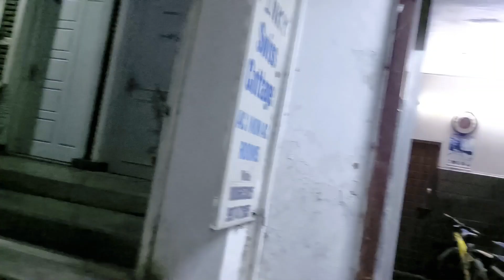Rishikesh Tourist Places | Rishikesh Tour Plan & Rishikesh Tour Budget | Rishikesh Travel Guide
Rishikesh Best Tour Plan For Two Days | ऋषिकेश का सस्ता और अच्छा टूर प्लान | Rishikesh Uttarakhand

By Bus-
The bus is always a good option to reach Rishikesh, no matter whether you are solo or in a group. You can take a bus from ISBT or from Anand vihar. It will take approx 6 hours for the Rishikesh main bus stop, from here you can take a private taxi, auto, or sharing auto to reach Laxman Jhula or the exact point where you want to go.

By Car -
 Delhi to Rishikesh by car is also a good option for hassle-free traveling.
 It's a 6 to 7 hours journey.

 - By Flight -
 The nearest airport around Rishikesh is Jolly Grant Airport in Dehradun which is located at a distance of 35 km. Regular flights at the airport are available. It is purely a domestic airport and from here you can take a private cab which will take around 1 hour to reach Rishikesh.

 By Rail-
The nearest railway station is only Haridwar Railway Station. You can easily reach Rishikesh by hiring a car from the Haridwar railway station. Haridwar is well connected to all major cities and towns so people can reach this place comfortably.

ACCOMMODATION IN RISHIKESH
There are many fantastic places available to stay in Rishikesh — from luxurious resorts, and hotels to budget hostels that make stay comfortable and safe. To go for budgeted and friendlier accommodation, you can choose hostels. There are many hostels that offer women-only dorms for women solo travelers. You can choose from Hostels like-  Shalomes backpacker, Zostel, Shiv Shakti, Live Free, etc. Make sure to do an advance booking to avoid last-minute chaos.

Food-
 There are many amazing food joints available in Rishikesh. From fancy cafes to very budget-friendly Indian restaurants, so it's totally up to you, what you want to eat and what's your budget. There are some Italian cafes, german bakeries, and amazing cafes like - Freedom cafe, buddha cafe, and tat cafe, where you can enjoy your food and Ganga view